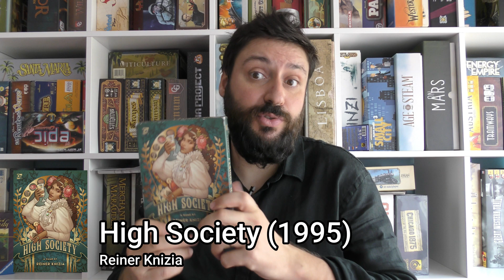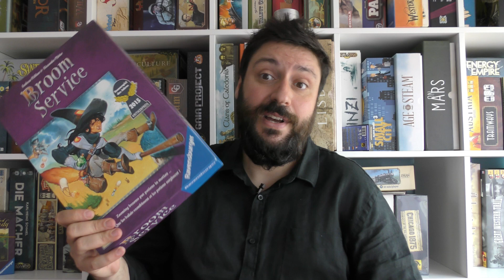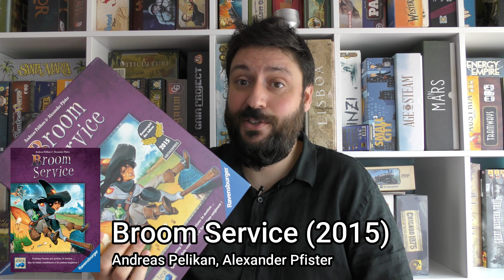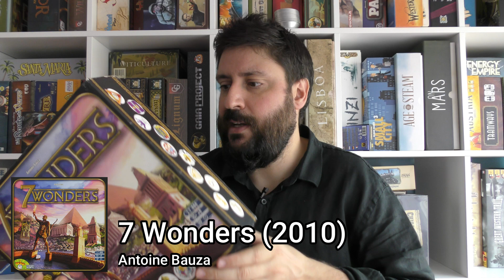Top 5 jogos de deviam ser editados em Portugal #1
O mercado português tem crescido e a amadurecer nos últimos anos. Muitos têm sido os jogos internacionais a serem editados em Portugal, mas mesmo assim alguns deles ainda não estão disponíveis. Por isso ficam aqui sugestões de jogos que infelizmente ainda não temos.